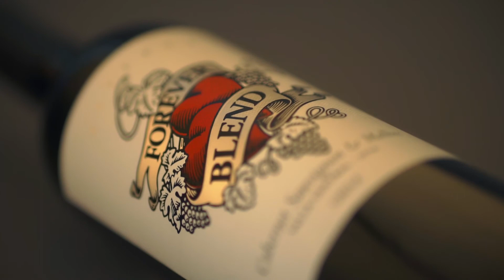Vino Forever Blend – Spot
Producción: Cinergia Group